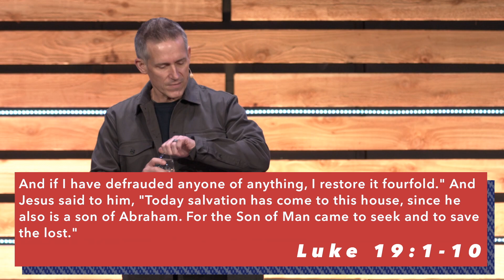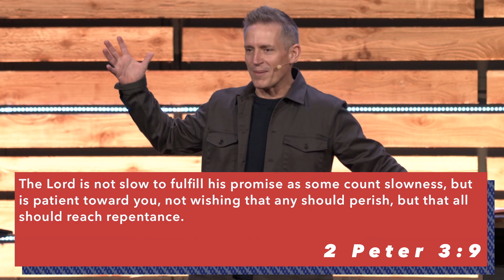The Table of the Lost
Pastor Brian is back to continue our series Jesus at the Table. All throughout the gospels, we see stories of Jesus sharing meals with others. Jesus used his time at the table to engage with people and even teach some important lessons. We look at what Jesus did at the table, what Jesus said at the table, and just as importantly, who was at the table with Jesus.
This weekend, we will dive into the story of Jesus and Zacchaeus. Jesus came with a clear mission. Let’s unpack both this story and the mission of Jesus found within.